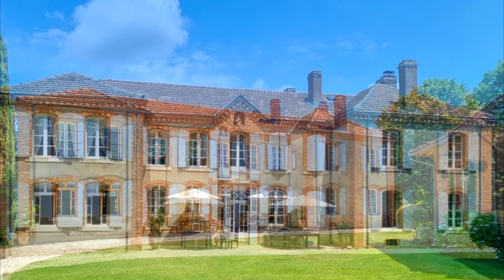Country Manor House Midi Pyrénées, France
an Exceptional country manor house, located in Midi Pyrénées, France.
Nestled amidst the tranquil countryside, this exceptional historical country manor house beckons with its enchanting allure and breathtaking panoramic mountain vistas.